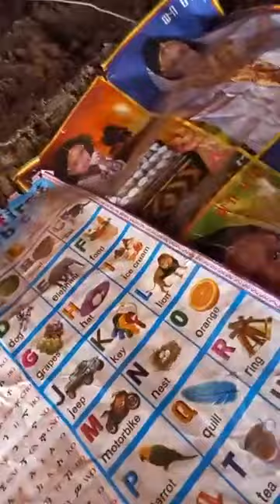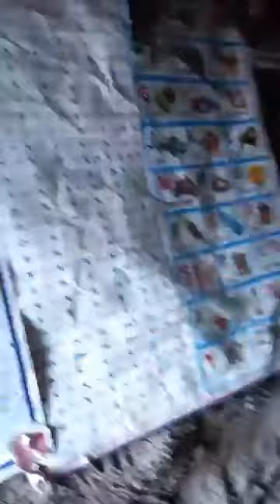ከውልደች 17 ቀን ነው የምትበላውን ነገር የላትም Abel_Birhanu Abel Entertainment Donkey Tube Marsil Tv Worldwide